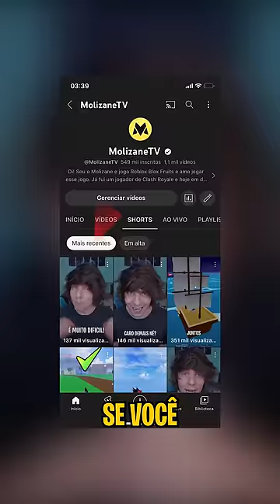Como Pegar A ESPADA TUSHITA no Blox Fruits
Nesse shorts eu ensino como pegar a espada tushita uma das espadas para pegar a melhor espada do blox fruits a famosa cdk para pegar ela é preciso ter a tushita e a yama que também já ensinei aqui no canal queria que tivesse codigos do blox fruits para pegar itens